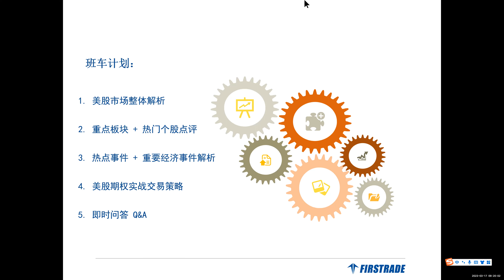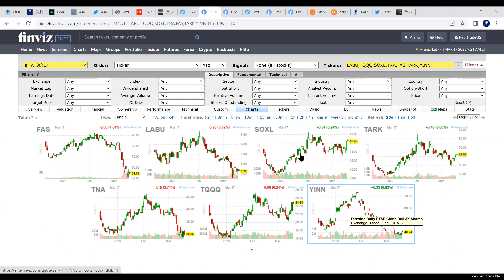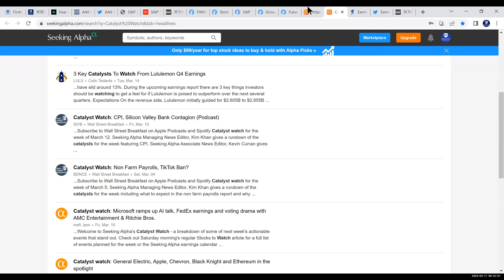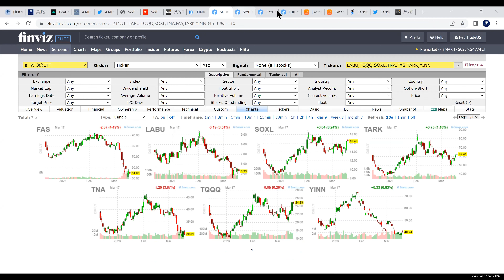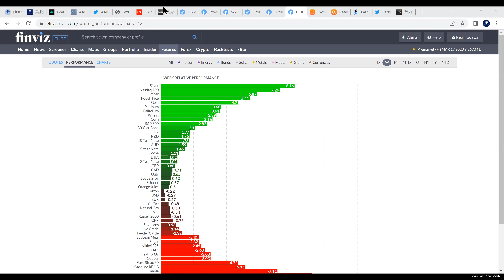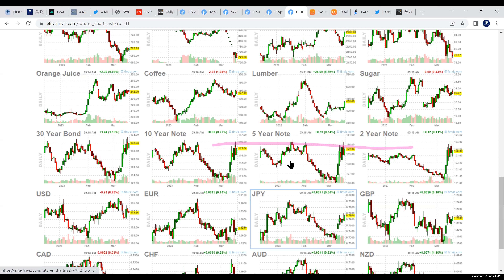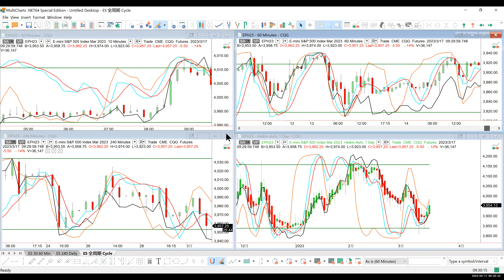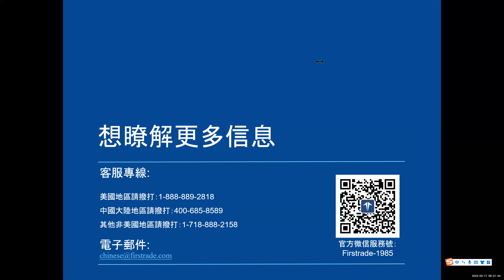【美股期权早班车】《实战期权系列 》公开课（2023年3月17日）